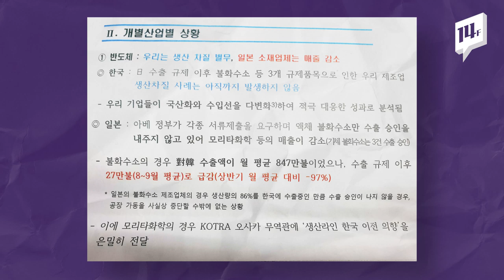"한국으로 가겠다" 은밀하게 타진한 일본업체들 / 14F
일본의 수출 규제 이후 일본산 불화수소의 한국 수출액이 월평균 847만 달러, 100억원에서 27만 달러, 3억원 정도로 30분의 1수준으로 급감했습니다. 생산량 대부분을 한국으로 수출하던 업체 일부는 한국으로의 공장 이전까지 검토하는 것으로 알려졌는데요. 우리 정부는 아직 한국 업체들에게 직접적인 피해는 없는 상태지만 외교적 해결 노력과 함께 기술 자립에 매진하겠다고 밝혔습니다.